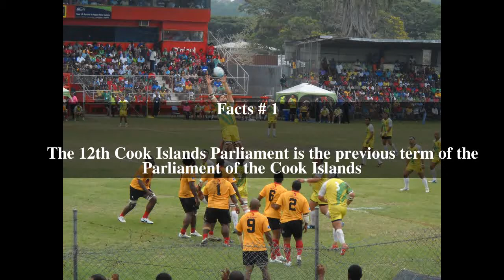12th Cook Islands Parliament Top # 5 Facts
12th Cook Islands Parliament Top # 5 Facts